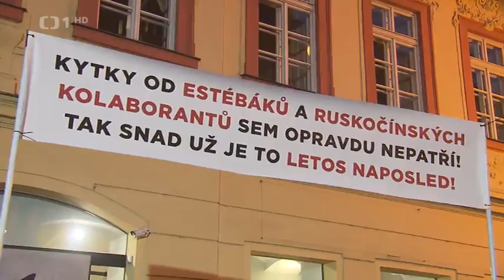ČT, 168 hodin - Malostranské korekce